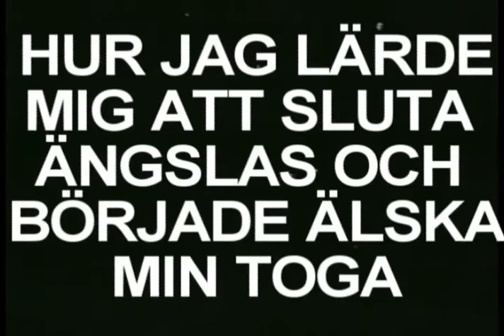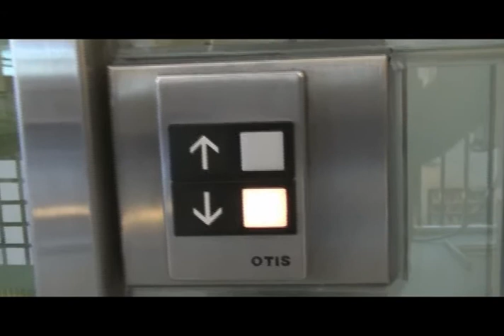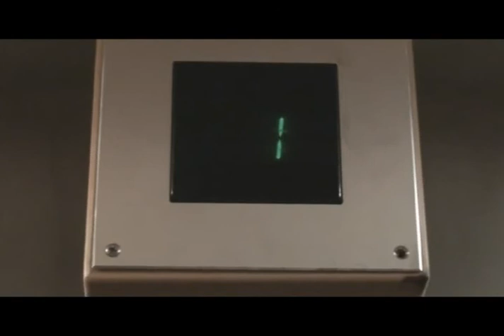En Film Om Filosofi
En film till skolan som skulle ha handlat om filosofi men som in i det sista lyckades undvika detta.  Filmad och Redigerad av mig.